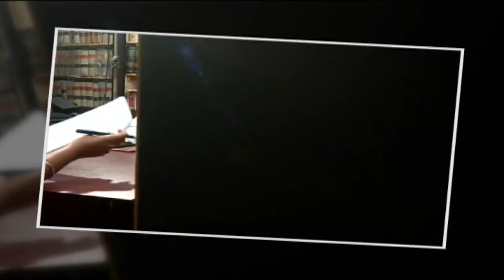అలాంటి నేరాలకు నోటీసులు లేకుండా అరెస్ట్ చేయొచ్చు When Police Arrest Without A Warrant | ABN Legal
అలాంటి నేరాలకు నోటీసులు లేకుండా అరెస్ట్ చేయొచ్చు When can the police officers arrest without a warrant | ABN Legal